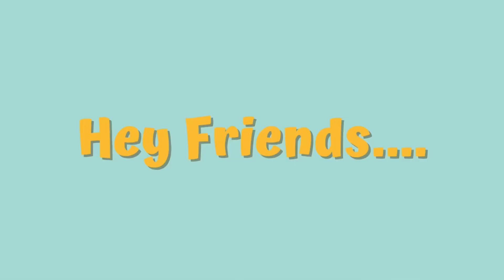Finally 😍 12 ghnate ki travelling ke bad Amritara Aura 5 star ⭐️ luxaries resort phuch hi gaye 😍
Despite our condition getting worse after a 12-hour car journey from Bangalore to Goa, we still had a lot of fun.🤩

Part 2

Banglore to goa ☺️